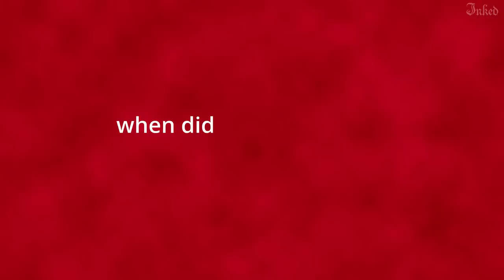'My Entire History is Horror' Artists React to Horror Movie Tattoos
Horror is one of the most divisive and celebrated movie genres. It's especially beloved in tattooing and many artists specialize in inking horror icons. We brought in acclaimed artists Paul Booth, Danny Lepore, Miss Vampira and Nico Perez to react to some of the best and worst horror tattoos we could find. And yes, we included some of their own tattoos.